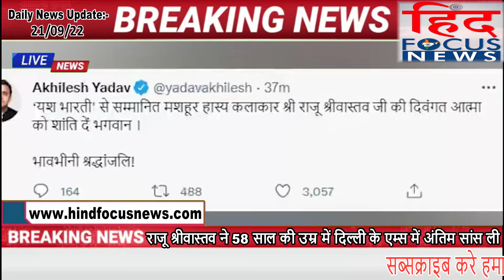फरीदाबाद: अंडरपास में पानी में फंसी स्कूली बस, बच्चों को किया गया रेस्क्यू !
राजू श्रीवास्तव ने 58 साल की उम्र में दिल्ली के एम्स में अंतिम सांस ली
देखिये दिनभर की खास खबरें सिर्फ "Hind Focus News (हिन्द फोकस न्यूज़) पर :-
"पार्टी अध्यक्ष के चुनाव में मैं किसी का पक्ष नहीं लेने वाली", अशोक गहलोत से मुलाकात में बोलीं सोनिया गांधी
झारखंड की कांग्रेस विधायक का अनूठा विरोध : हाईवे की बदहाली के खिलाफ जलजमाव में किया सांकेतिक स्नान